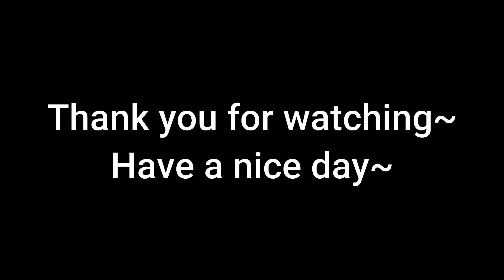How to Unlock White Baby (The Binding of Isaac Repentance)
Unlockable in this video:

White Baby: Defeat Mega Satan as The Lost